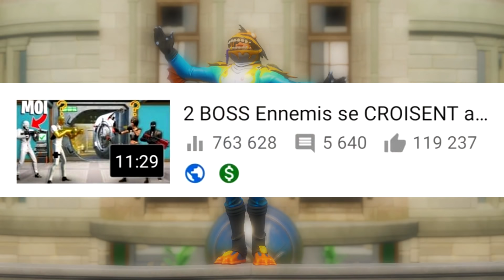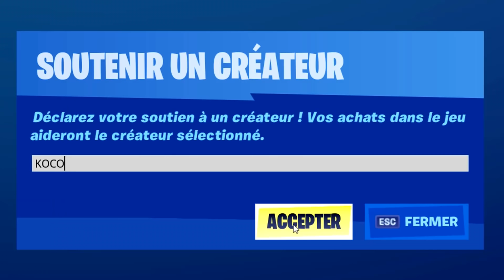BOSS Midas vs BOSS Tntina, le COMBAT est INCROYABLE ! (Fortnite Challenge)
La " TEAM D'OR " vous a Organisé un magnifique DUEL entre le BOSS MIDAS et le BOSS Tntina sur Fortnite Saison 2 Chapitre 2 ! Le Challenge Défi est que j'amène TNTINA a L'agence ! Une Expérience INCROYABLE

Montage vidéo : StudioKoco